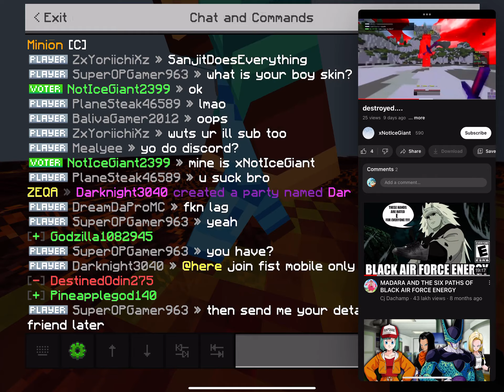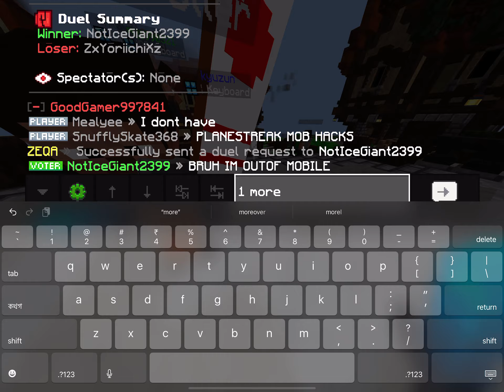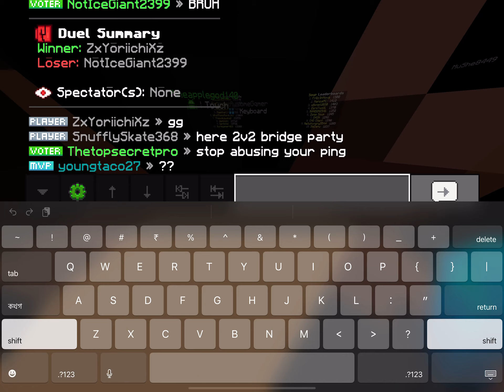1v1ing a YouTuber on Zeqa @xnot-icegiant mcpe